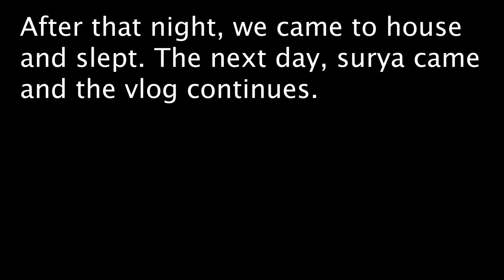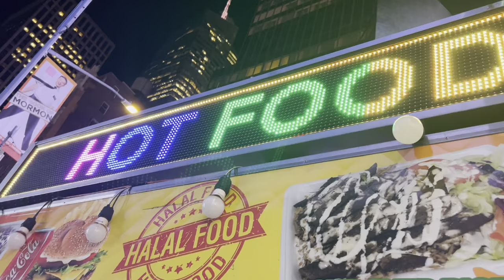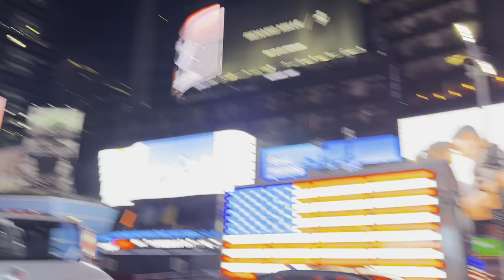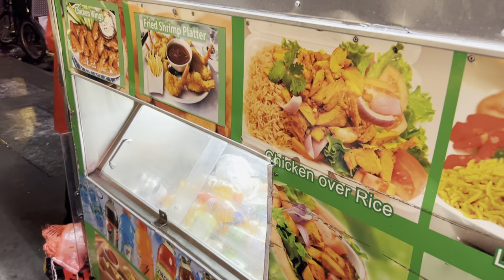Indian Student Vlogs: My Journey from Trumbull to Binghamton | Harbor Point in Stamford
I hope everyone's doing great. It's been a long time since I made a video. Last couple of months had been so exhausting doing multiple things. So, I just took a break from everything and now am back with a new video and I hope you guys gonna love this.